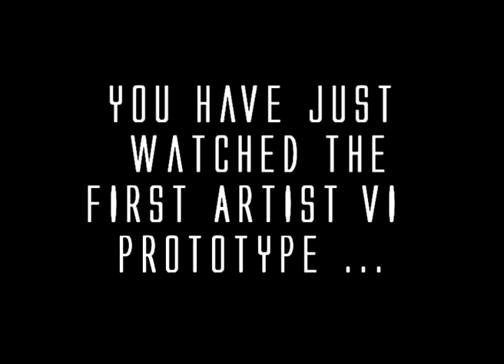ArtistVI.com: The NEW Settimio Soprani ArtistVI Accordion is Finally Unveiled!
At Musikmesse 2010 One Accordion Created More Interest Than All Of The Other Accordions Combined! Many Came To Frankfurt For One Reason And One Reason Alone: To Witness The Rebirth Of Settimio Soprani And Their Legendary Accordion, The Artist VI.

Does It Come Close To The Original? Everyone At Musikmesse 2010 Agreed That It Does And Gave It The Thumbs-Up, Even Though This Was Just The First Prototype To Be Built. The Combination Of Exclusive Parts Available Only To Settimio Soprani, And The 11 Bass Registers Duplicated Exactly From The Vintage Artist VI Make This Accordion Truly Outstanding. Is It Little Wonder The Accordion World Is Buzzing With Excitement Once More After Many, Many Years?

While Other Accordion-Makers Have Gotten Lazy, Settimio Soprani Strives Only For Perfection. The Public Has Screamed For Years They Want Accordions Built The Old Way, Done By Hand, And Only One Company Has Obviously Listened. Settimio Soprani, Congratulations On A Job Well Done!

Settimio Soprani Artist VI ArtistVI ArtistV1 Artist6 accordion acordion accordian acordian accordeon acordeon akkordeon akordeon accordionist fisarmonica harmonia dragspel harmonika harmonike harmonikas bandoneon concertina flutina garmon trikitixa harmonium melodica bayan baião Ljubisa Pavkovic Vlada Panovic Boban Prodanovic Dragan Aleksandric Bata Kanda Caslav Ljubenovic Dragan Stojkovic Bosanac Mica Jankovic Slavko Mitrovic Cale Tomica Miljic Milic Miroljub Arandjelovic Kemis Mirko Kodic Slobodan Bozinovic Radojka Tine Zivkovic Miodrag Todorovic Krnjevac Bane Vasic Tomislav Latinkic Bora Dugic Branimir Djokic Jovica Petkovic Dragisa Milanovic Budimir Buca Jovanovic Novica Negovanovic Rade Kosmajac Cortan Ivan Milev Ibro Lolov Perica Gula Georgi Yanev Sasko Velkov Milan Zavkov Petar Ralchev Ionica Minune Ionika Luiz Gonzaga choro Orlando Silveira Chiquinho do Acordeon Romeu Seibel Sivuca Dorival Pinhata sanfona Olivio Filho Chico Chaga Oswaldinho do Acordeon orkestar narodna kola norodno kolo oro horo vlasko uzicko moravac cacak mercedes seva Sokobanja Soko Banja muzika uzivo bellow bellows squeezebox chromatic diatonic stradella free-bass musical instrument keyboard piano accordion button cajun melodeon livenka castelfidardo italy musette midi harmonica jazz accordion roland cordovox cordavox paolo soprani gabbanelli gabanelli hohner scandalli farfisa guerrini morelli sonola crucianelli super 6 super VI giulietti dallape titano pigini excelsior frontalini borsini delicia weltmeister beltuna galanti zupan bugari petosa castagnari serenellini melodion